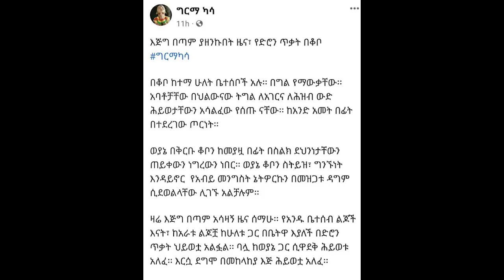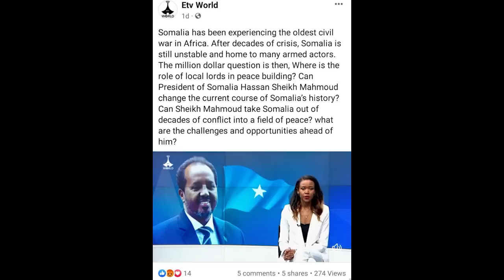2 ክፍለ-ሰራዊት ኤርትራ፡ ብዕዳጋ ሓሙስ/ብኣጽዋር ክንሕግዛ ኣለና"/ልኡኽ ኣመሪካ ናብ መቐለ "ትግራይ /"ትግራይን ሶማልያን ሽርሒ ይሰርሓ'ለዋ"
2 ክፍለ-ሰራዊት ኤርትራ፡ ብዕዳጋ ሓሙስ/ብኣጽዋር ክንሕግዛ ኣለና"/ልኡኽ ኣመሪካ ናብ መቐለ "ትግራይ /"ትግራይን ሶማልያን ሽርሒ ይሰርሓ'ለዋ"